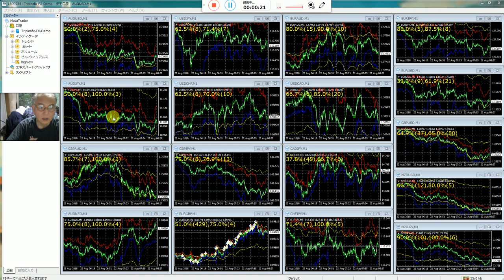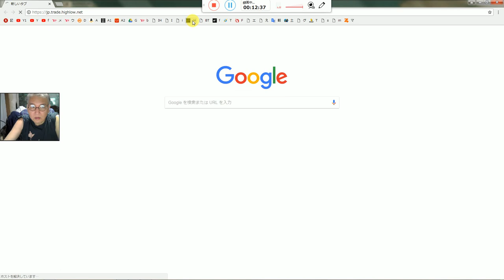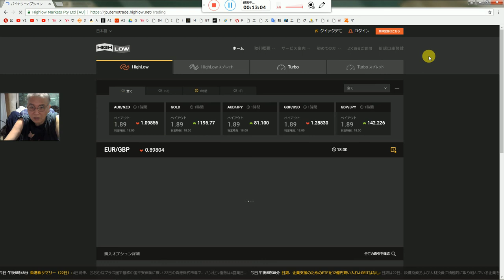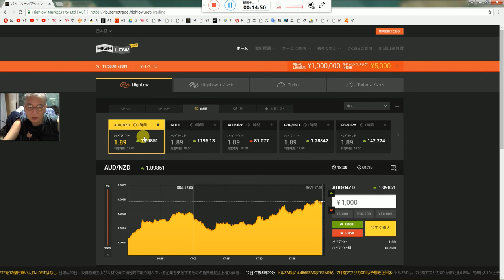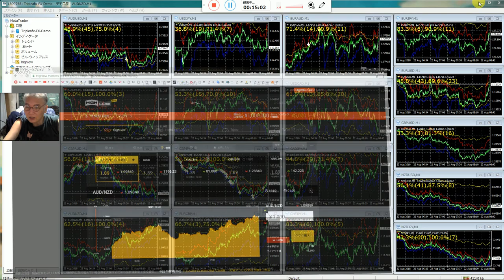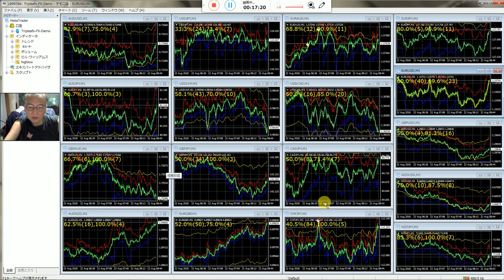highlowの１時間用のバイナリーオプション最強インジケータ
（USDJPY用は無料）
2016年と2017年にズルトレーダで世界1位と2位のバイナリーオプションのスペシャリスト者です。